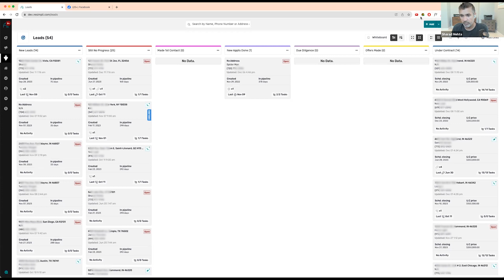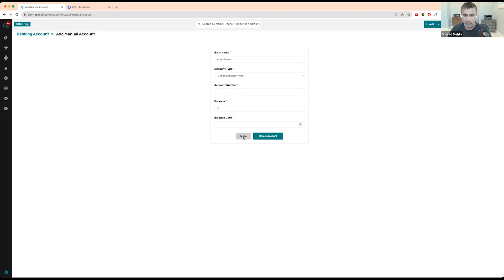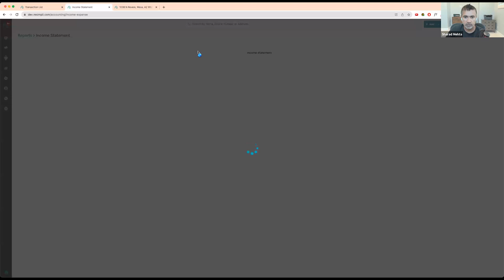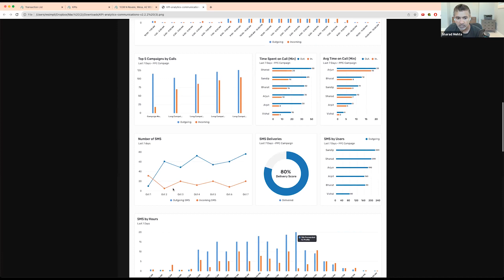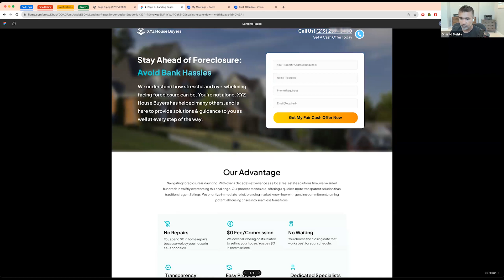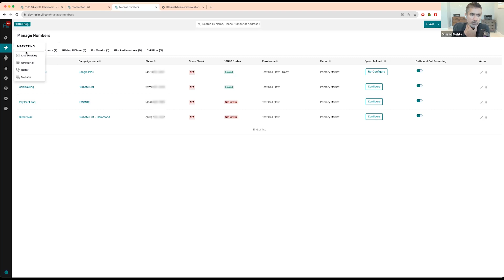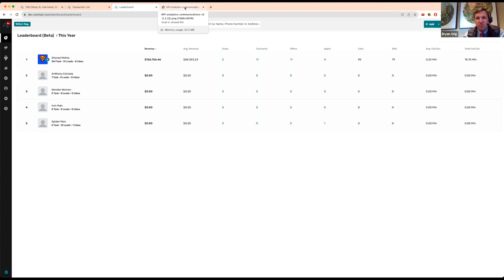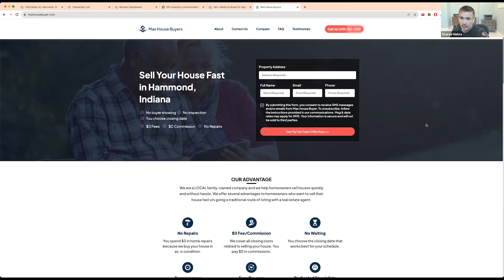How to Effectively Manage KPIs in REsimpli !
In this video the owner and founder of REsimpli, Sharad is sharing insights on managing Key Performance Indicators (KPIs) within the REsimpli platform, a tool designed for real estate investment management, particularly focusing on house flipping. Sharad emphasizes the data-driven approach of REsimpli, which he exclusively uses for his business, including data management and marketing through Ballpoint Marketing. He discusses his investment strategy, which equally divides between retail flips and turnkey properties, benefiting from an in-house property management company. Sharad highlights the importance of tracking marketing and revenue numbers, setting annual goals, and meticulously managing expenses to maximize return on investment.